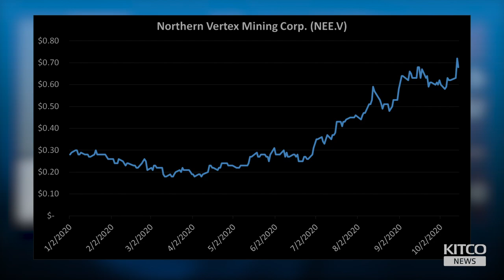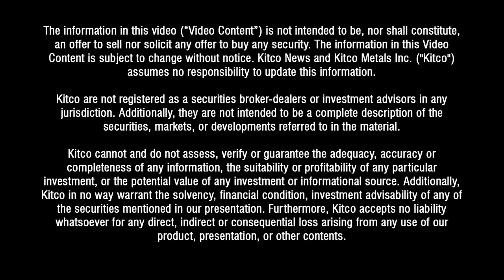Kitco's David Lin interviews Ken Berry of Northern Vertex Mining Corp.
Northern Vertex Mining Corp. (TSX.V: NEE  I  OTC NASDAQ INTL.: NHVCF)owns and operates the Moss Mine, currently the largest primary gold and silver mine in Arizona.  Focused on low cost gold and silver production, the Company has experience across all areas of operations, mine development, exploration, acquisitions and financing of mining projects. With operations at the flagship Moss Mine achieving commercial production the Company intends to consolidate additional producing or near-term production gold assets within the Western US. Through mergers and acquisitions Northern Vertex’s corporate goal is to become a mid-tier gold producer.